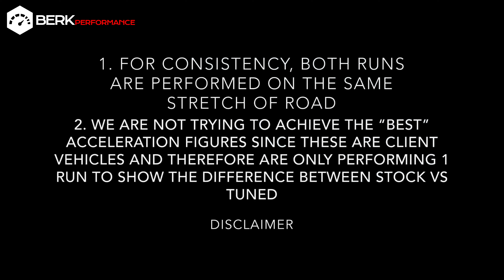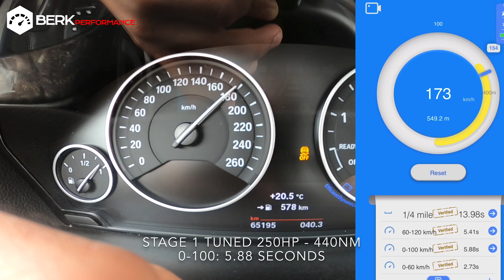250HP BMW 320i (B48) Touring F31 Stock (184HP) vs Stage 1 Tuned 0-100 Acceleration - BERKPerformance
What deviced used?